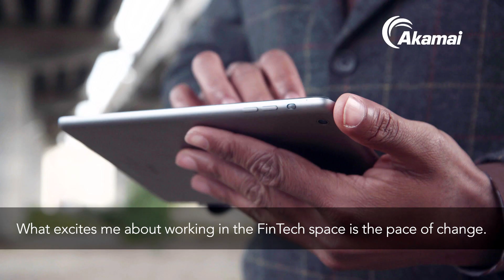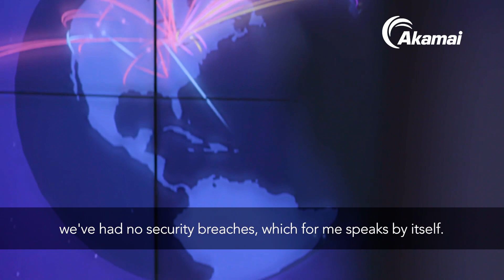Customer Story: CashFlows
CashFlows, a cloud-hosted next-generation payments platform, relies on Akamai's Kona Site Defender and Fast DNS products to secure its platform, used in more than 34,000 ATMs across Europe.